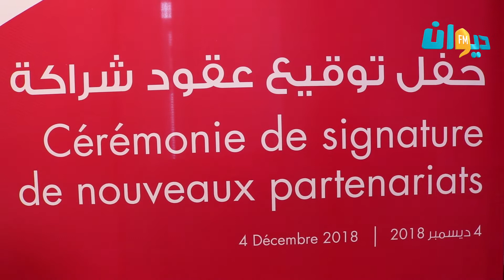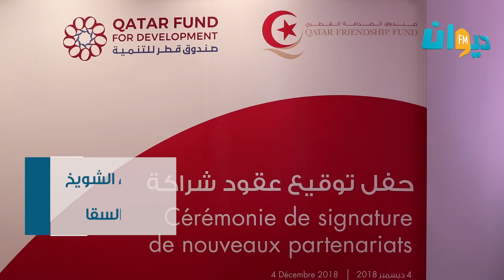15 مليون دولار من صندوق الصداقة القطري لتمويل مشاريع جديدة في تونس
15 مليون دولار من صندوق الصداقة القطري لتمويل مشاريع جديدة في تونس